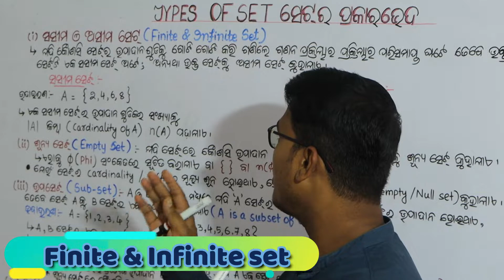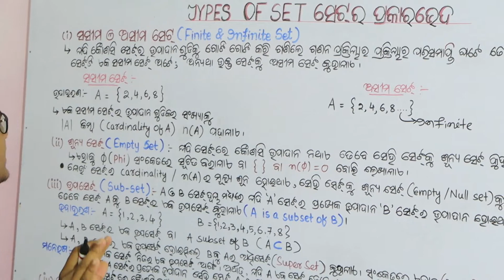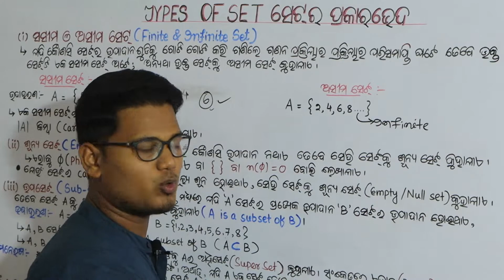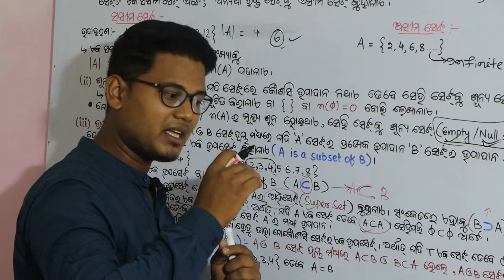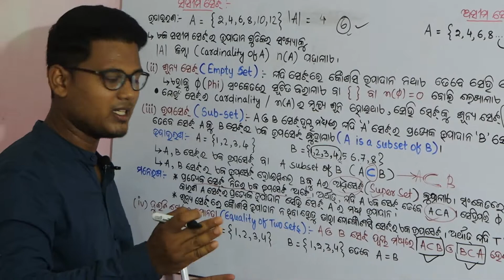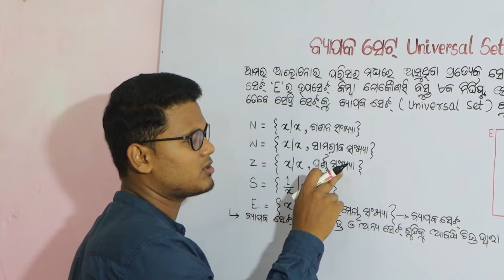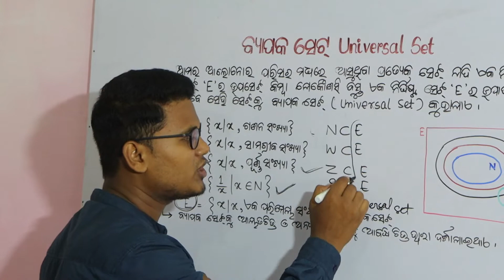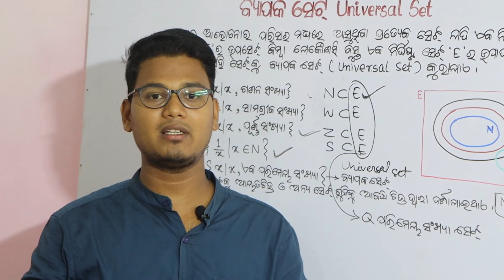Types of sets part 3 for std 8 & 9 by DDN Maths || Board of Secondary Education syllabus 2020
Dear students
          Sets-Types of sets part3 for std 8 & 9 by DDN Maths || Board of Secondary Education syllabus 2020 ||
       In this video you can see the explanation of the types of sets with the help of examples
      1.Types of sets                                   8.Empty/Null set
      2.Finite set                                          9.Equality of two set
      3.Infinite set                                       10.Universal set
      4.Subset
      5.Super set
      6.Cardinality of set
      7.Mud of set